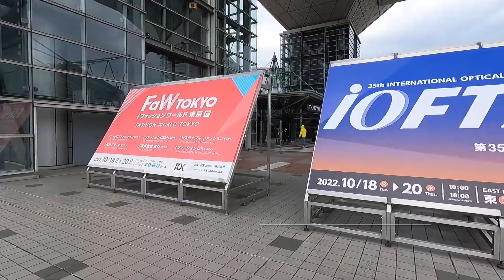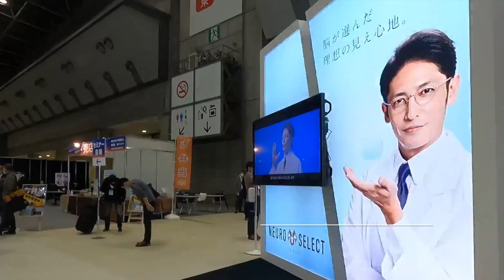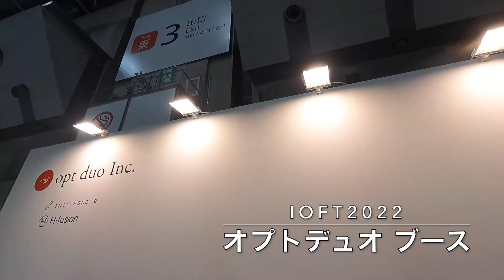2022.10[展示会+研修]IOFT2022東京ビッグサイト⇒IN GOT[眼鏡]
東京ビッグサイト で行われた眼鏡展示会です。セミナー受講と仕入をして、別会場にも行きました。